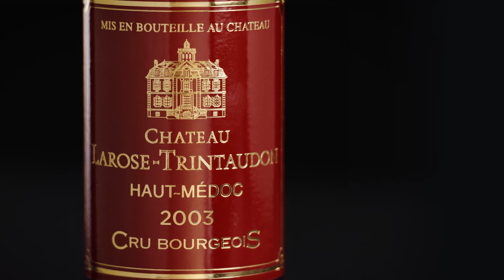Château Larose Trintaudon épisode 5 par Christophe Coupez